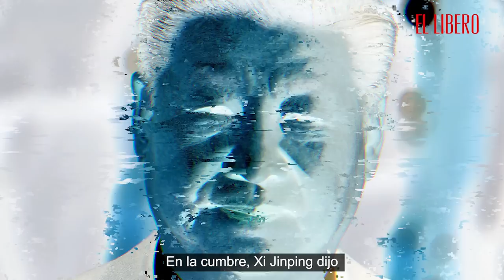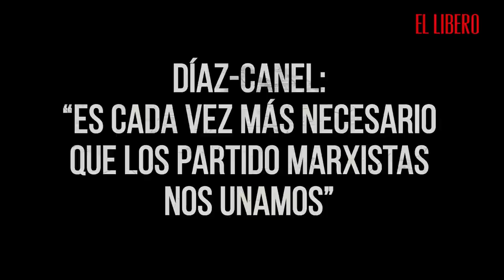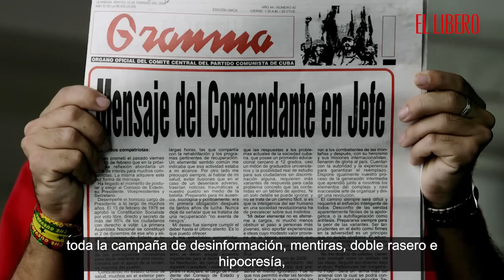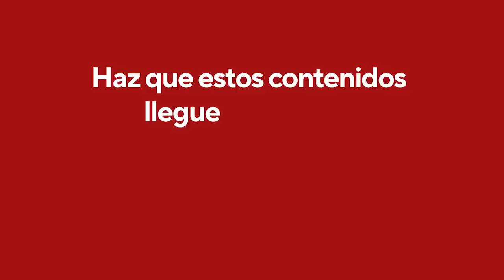Guillermo Teillier participa en «Foro Marxista» para el avance del comunismo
Guillermo Teillier, timonel del Partido Comunista chileno, Foro del Partido Comunista Chino y Partidos Políticos Marxistas para el avance del comunismo en el mundo, el pasado 28 de julio.

Todo esto, en una semana clave en que el oficialismo discutió la pertinencia de establecer compromisos concretos de cambios a la nueva Constitución si es que triunfa el Apruebo en el plebiscito.